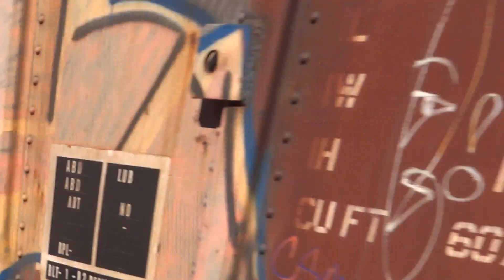Short CSX Freight Train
St. Denis station, MD